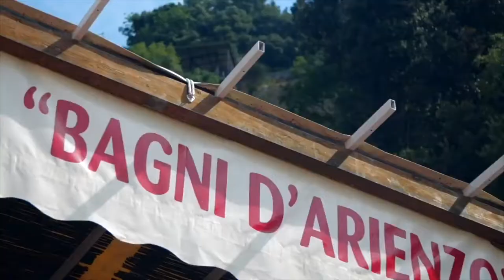Euro Trotter by Mark Felice - Arienzo Beach Club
Mark Felice is a producer and director known for Euro Trotter, he visited Arienzo Beach Club and he mentioned us in his beautiful documentary "Euro Trotter".

Here a small piece of Euro Trotter film talking of Arienzo Beach Club.